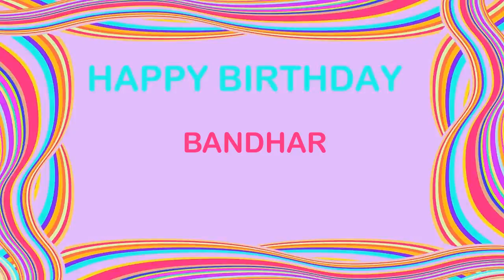Bandhar Birthday Postcards & Postales